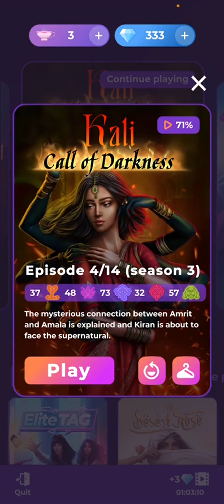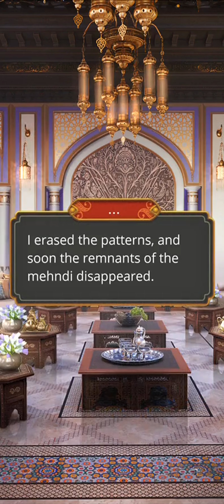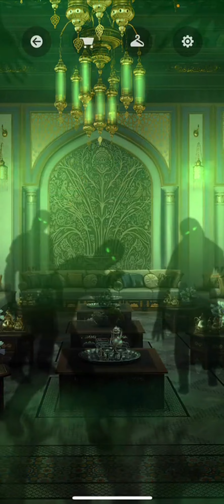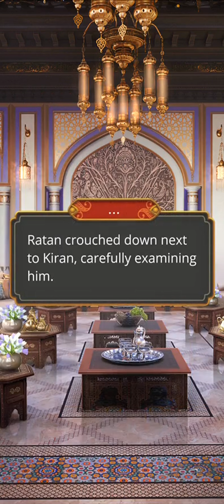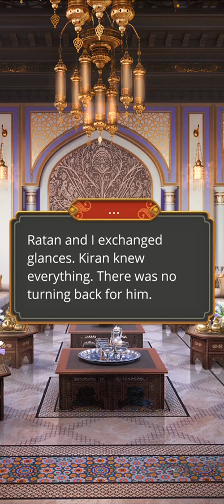Kali - Call of Darkness Season 3 Episode 4 (AMRIT VERSION) [ENGLISH]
Finally, The slap, I've been waiting for...